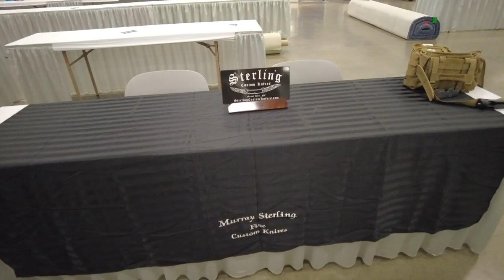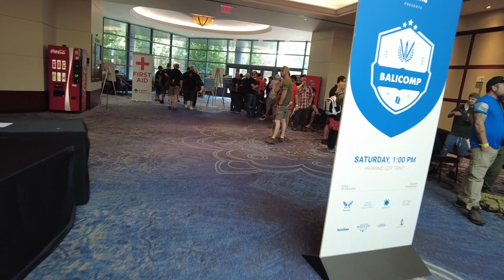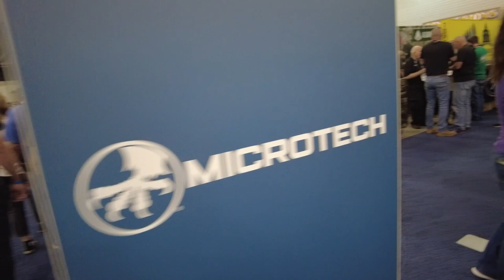BLADESHOW 2021 ATLANTA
we went to the bladeshow in atlanta and i filmed some of madness!